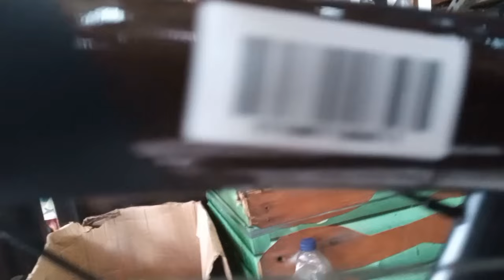BERADU MURAH LAMA LAMA GRATIS HA HA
harga sepeda terjun bebas yang di untungkan konsumen para gowesser